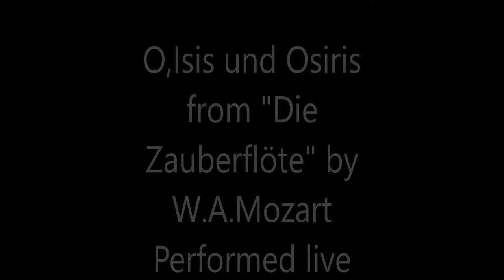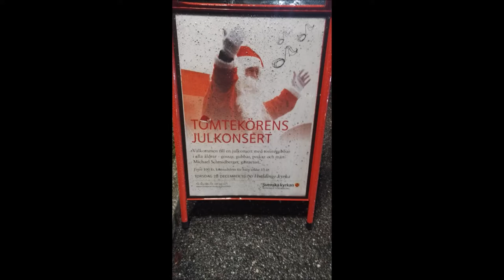O,Isis und Osiris 20171228 Huddinge Live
O,Isis und Osiris from "Die Zauberflöte" by W.A.Mozart performed live 20171228
Michael Schmidberger-vocals together with the choir-Tomtekören i Huddinge
Hans Ove Olsson-piano
Ulf Tjärnström-bass